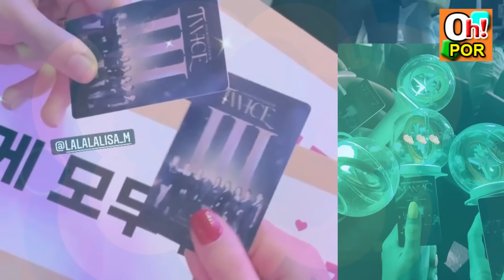พลิกโผล ลิซ่า โผล่คอน SHINEE พร้อมเดอะแก๊งค์ซัพพอร์ทกันน่ารักมาก